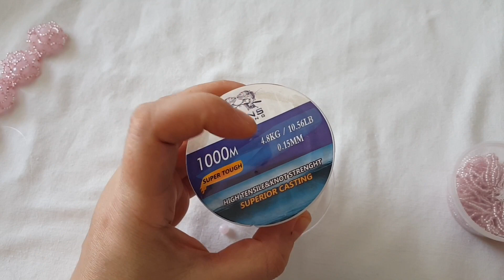Pembe kristalli gül bileklik ve yüzük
Kolaylıkla herkesin çalışabileceği bir o kadar güzel bir model sizlerle..
5mm kristal
11/0 kum boncuk
0.15 mm lik misina